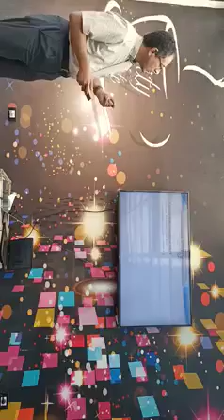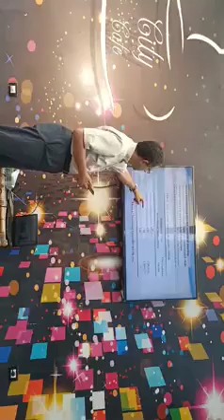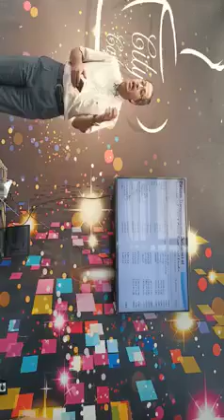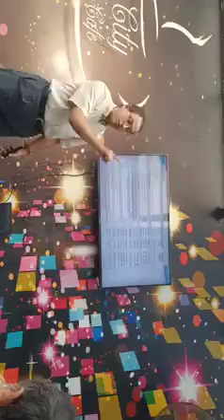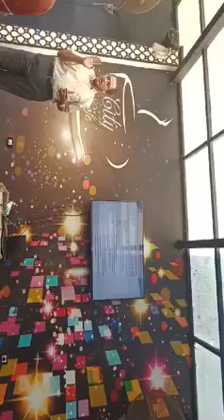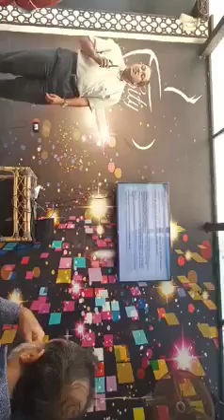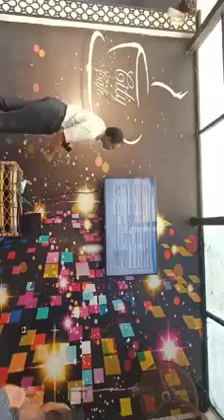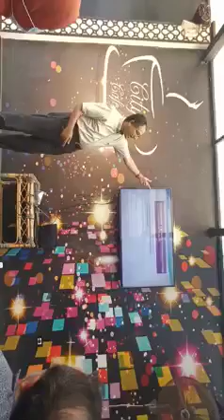Blood Products Transfusion (2) Prof.Mohamed Ezzat